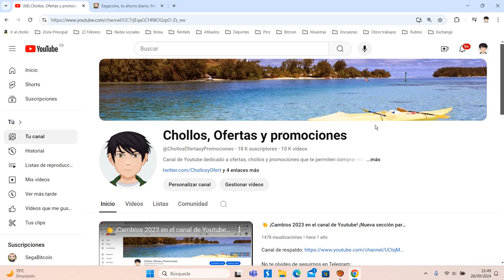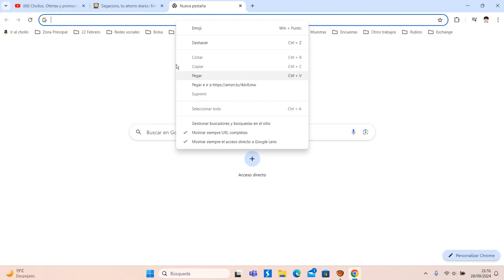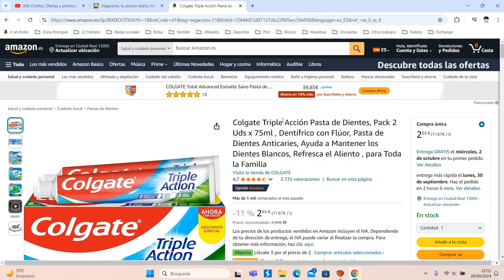🪥 ¡Oferta Amazon! 6x pasta de Dientes Colgate Triple barato 4,90€ ¡40 DTO! Opinión | Descuento 🪥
6x pasta de Dientes Colgate Triple barato 4,90€

🪥 ¡Oferta Amazon! 6x pasta de Dientes Colgate Triple barato 4,90€ ¡40 DTO!

Colgate Triple Acción Pasta de Dientes, Pack 2 Uds x 75ml , Dentífrico con Flúor, Pasta de Dientes Anticaries, Ayuda a Mantener los Dientes Blancos, Refresca el Aliento , para Toda la Familia